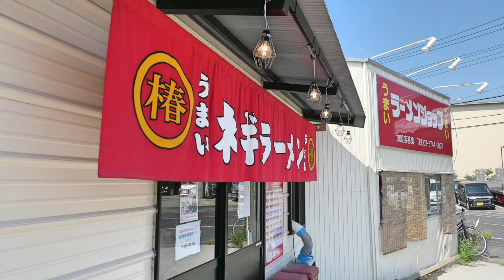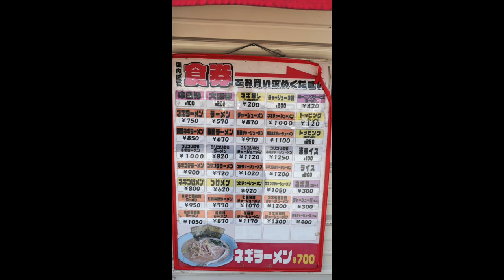ラーメンショップ 椿 上彦川戸店 ネギチャーシューを食す ＃607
２回目の訪問です、違う店に行くつもりがまえを通ったら入っていました
ラーメンショップ 椿